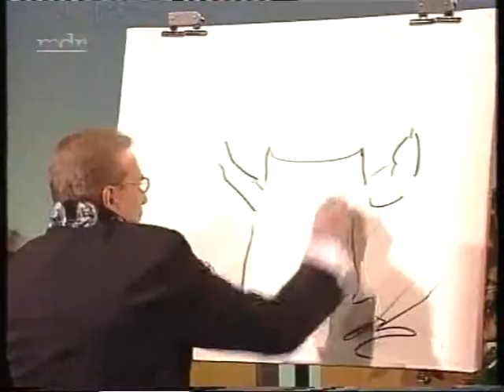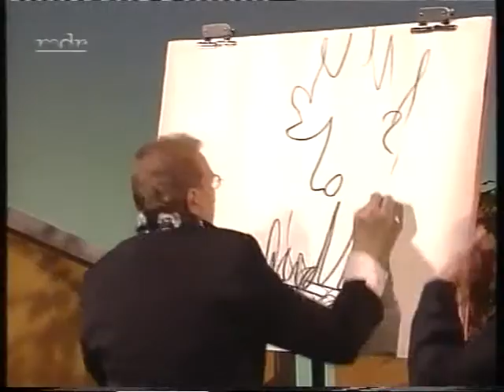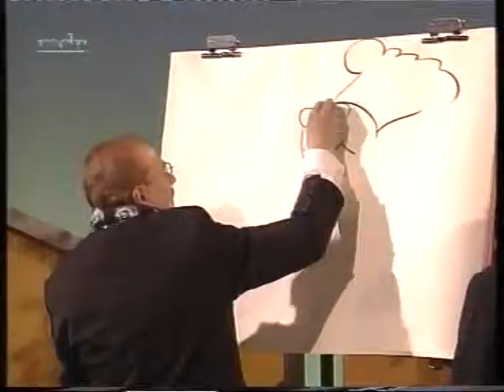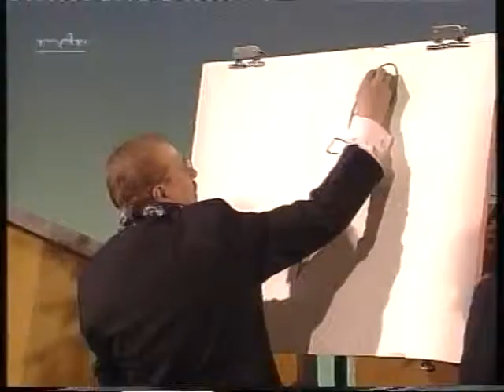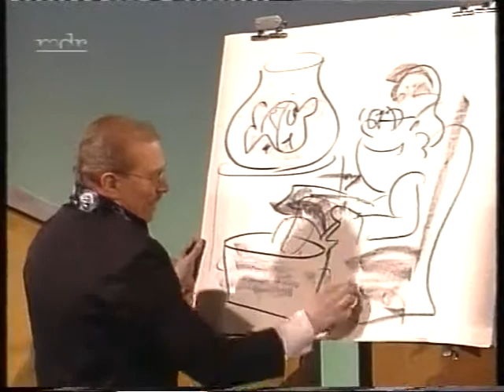Jo Herz - Action Hand Painting - TV Auftritt MDR - Karikaturen.MP4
Jo Herz - Action Hand Painting - TV Auftritt MDR - Karikaturen